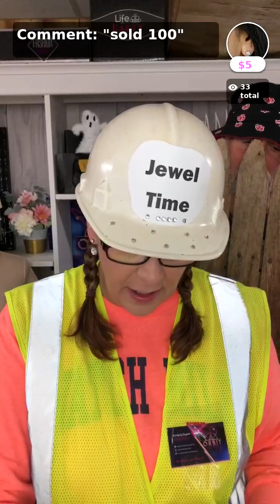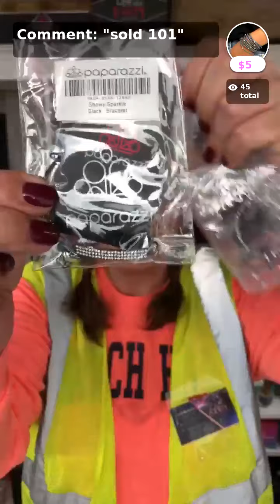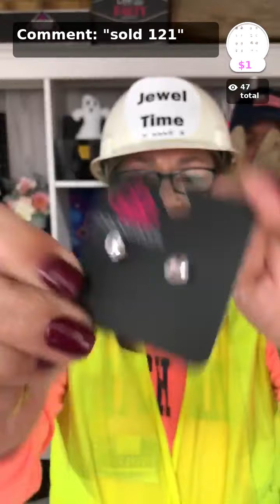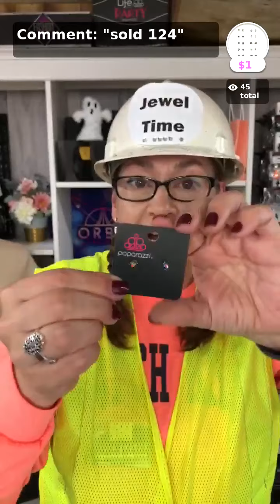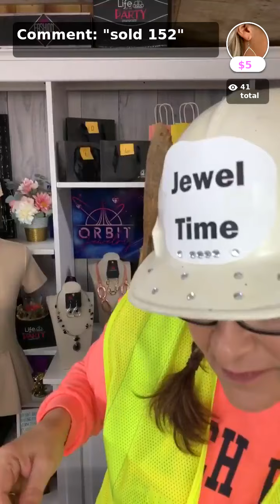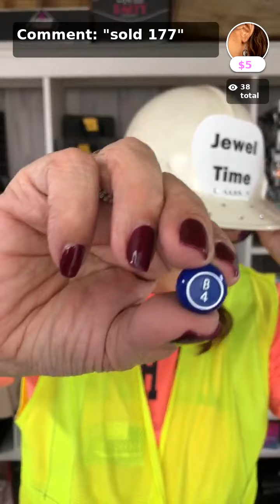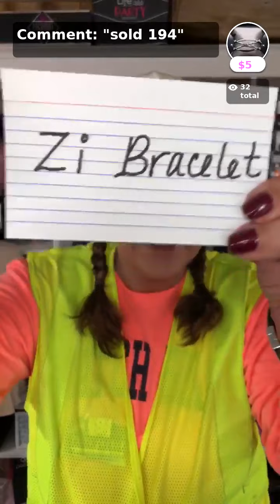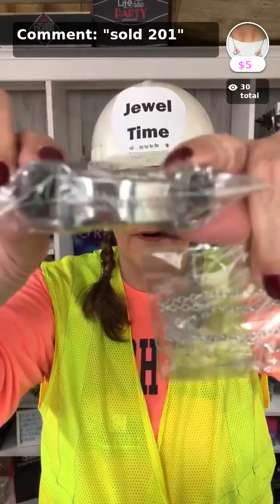Happy Halloween! Paparazzi Jewelry Live with Orbit Jewelry Shop with APP!